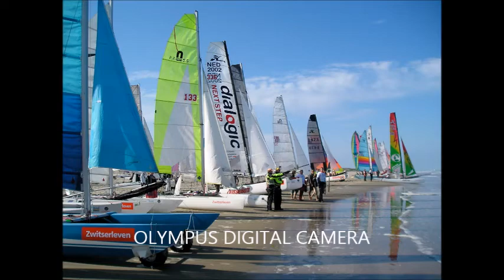Texelse dialecten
Texelse dialect heeft een verwantschap met het West-Friese (Noord-Holland) dialect. Op onze app Wadsapp kan je nog meer zinnen en woorden leren voor je verblijf op Texel.